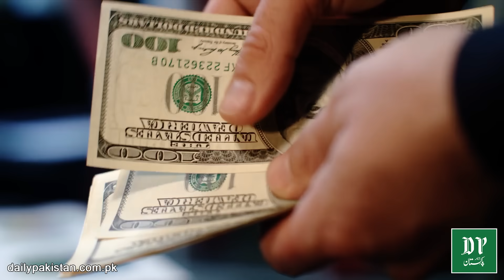Allah o Akbar.. Azaan ki awaz ne Rawalpindi Police ko bachay aghwa karnay walay gang tak pohncha dia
اللہ اکبر۔۔
آذان کی آواز نے راولپنڈی پولیس کو بچے اغوا کرنے والے گینگ تک پہنچا دیا